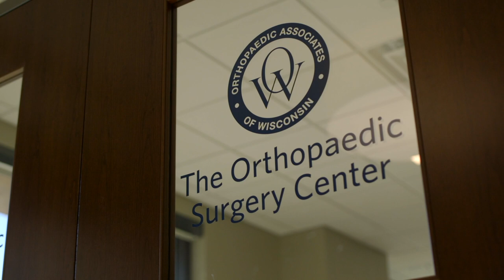Tamara Brasfield - Total Knee Replacement